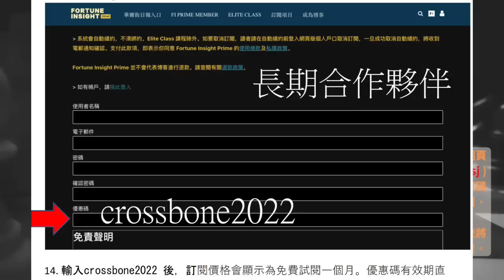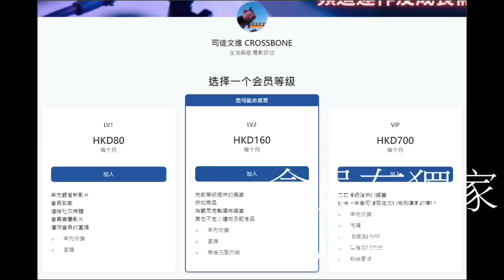國際大棋局 20230519 Part1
《國際大棋局》 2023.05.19 第一節：

中共改變香港歷史！

《國際大棋局》｜主持：大肥哥@大肥看天下｜協力：司徒 IT Team ｜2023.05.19

司徒文進 CROSSBONE YouTube 頻道